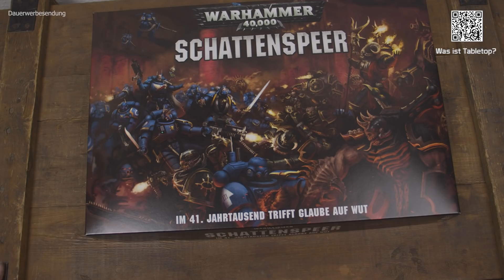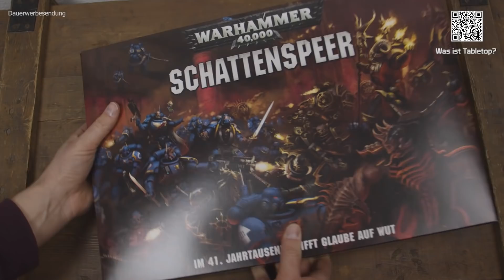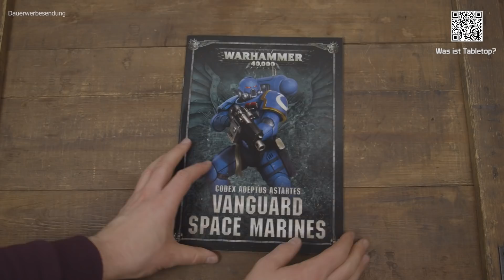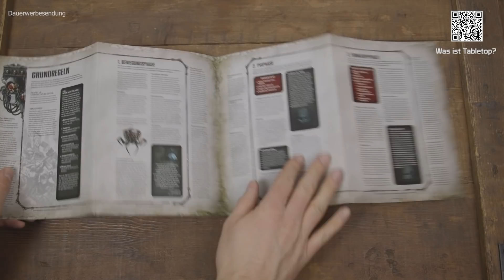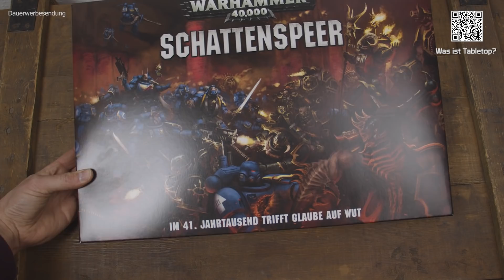Review: Schattenspeer | Warhammer 40.000 | Shadowspear | DICED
In diesem Videoreview rede ich über den Inhalt der neuen Warhammer 40.000 Box Shadowspear oder Schattenspeer.

Die Themen des Videos im Detail:

Ach was haben die Chaoten lange warten müssen. Warhammer 40.000 ist das mit Abstand erfogreichste Tabletop auf dem Markt mit einem gefühlten Anteil von über 60%...nein, ich habe eine Zahlen, würde mich aber mal interessieren. Zwei der beliebtesten Fraktionen sind die SPCE MARINES und eindeutig das Chaos. Doch gerade Letztere darben in den letzten Jahren etwas dahin, da ihre Standardmodelle: Die Chaos Space Marines, oder „Heretic Astartes“ wie sie jetzt heißen, nun jecht in die Jahre gekommen sind. Sowohl was das Design als auch die Größe angingen. Ja, es gab ein paar neue Marines in der Dark Vengeance Box und zwei Modelle im Brettspiel Blackstone Fortress, aber diese Designs haben es nie in die normale Range geschafft, sondern waren immer nur in Sets enthalten. Nun ja, eigentlich ist es in diesem falle auch, denn die Modelle die in der Box Schattenspeer dabei sind, sind auch im Set, aber Games Workshop bringt diese Modelle, oder zumindest das Design jetzt auch einzeln raus. Auch wenn ich den Fokus daher jetzt ein wenig auf die Chaosmarines, oder die Demonkin, wie sie hier benannt sind setze, will ich mir dennoch das Spielset „Schattenspeer“ im ganzen anschauen.
Diese Box ist kein neues Starterset, wie Dark Imperium, sondern funktioniert im Endeffekt wie zwei thematisch aufeinander angepasste Start Collecting Boxen.